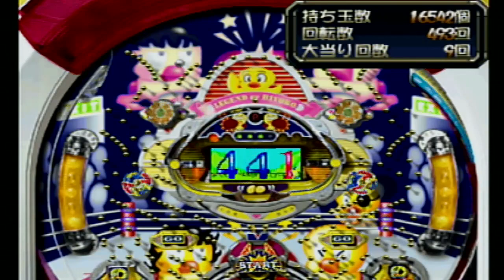CRそれゆけ松ちゃんS 分割2/2 【実践動画】【レトロ台紹介】 作業用BGM 懐かしの台 レトロパチンコ配信シリーズpart127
型式名：CRそれゆけ松ちゃんS
メーカー：タイヨーエレック
導入開始：2000年6月

大当り確率：1/296.5
高確率　　：1/84.714
賞球　　　：5＆10＆15
ラウンド　：15R10C
出玉　　　：2100個
確変割合　：50％

【解説】
99年新基準対応のCR機となります。
オリジナルコンテンツとして、タイヨーエレックから開発され販売されました。
盤面センターに小ぶりな液晶が搭載されております。
ヒヨコの松ちゃんが主役となっており、大リーグリーチ・ボクシングリーチ・体当りリーチなどコミカルな演出が特徴的です。

【パチンコ帝王～CRそれ打て浜ちゃん2・CRそれゆけ松ちゃんS～】
【株式会社メディアエンターテイメント】
【PlayStation1】
【パチンコシミュレーター】